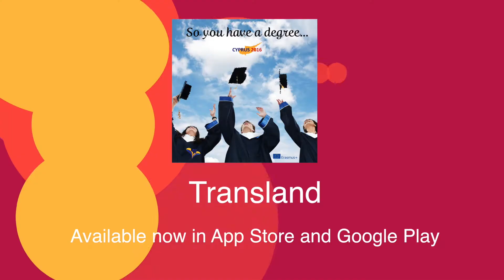So You Have A Degree | Transland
Place: Cyprus, Paralimni

Project Description:

Obtaining a degree or diploma is almost a prerequisite for our youth today and the ability to freely move to other countries to study has allowed our youth to obtain education from almost any university in the world.  However having a degree does not guarantee employment.  As a matter of fact on of the factors that create large amounts of unemployment is the fact that so many people have degrees in the same fields.  Another issue of concern is that not all universities are recognised with the same respect in different countries.  Some universities are so well known that simply having a degree from that university could secure employment but then we realise that these universities also happen to be the most expensive thus not accessible to all.

Our projects aims to look at education and the value of education, meaning the value of it when we come back to our country and the value associated with the chances of finding employment with that degree or diploma.

We have seen that young people follow fashionable educational choices and we want to evaluate this to help young people make more informed choices regarding education so that they are more employable after their education.  Giving them the tools to understand the markets before they start their studies and to make more informed choices.

The main issues covered during this youth exchange is youth unemployment and finding ways to prevent the unemployment problem for youth by giving them the tools to understand future markets and current markets to make more informed choices in education.  We will look at educational facilities and how their degrees are received in our countries and how we can understand the impact of our educational choices.

We will also look at other methods to increase skills and competences of young people to increase their employability.  The project will allow the young people to exchange knowledge and experiences to help each other prepare for the labour markets.

This project has been funded with support from the European Commission (Erasmus + Programme). This publication video reflects the views only of the author(s), and the Commission cannot be held responsible for any use which may be made of the information contained therein.